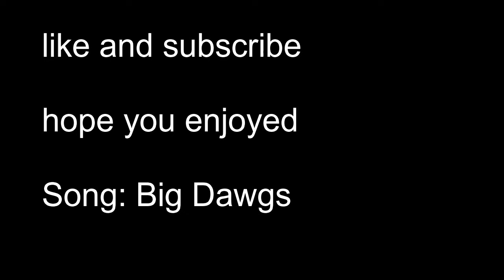Big Dawgs 👑 (Fortnite Montage)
Song: Big Dawgs
Artist: Curly J